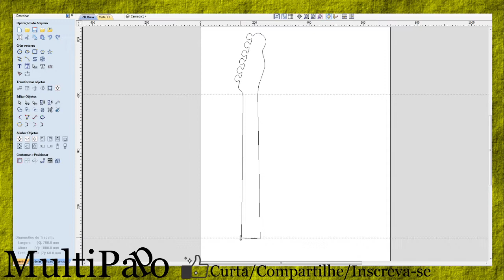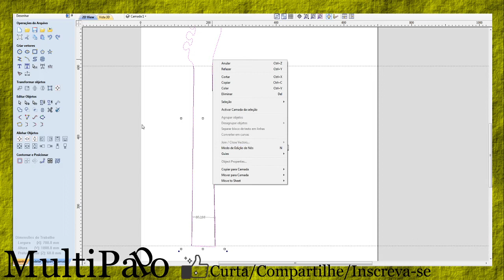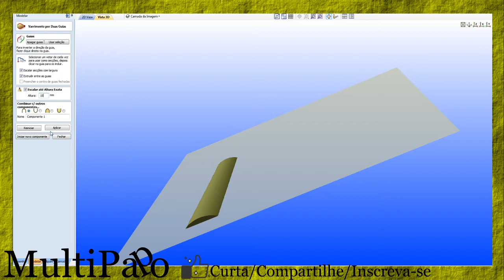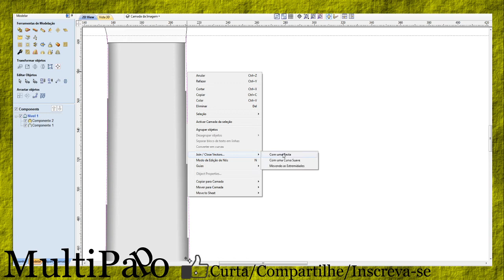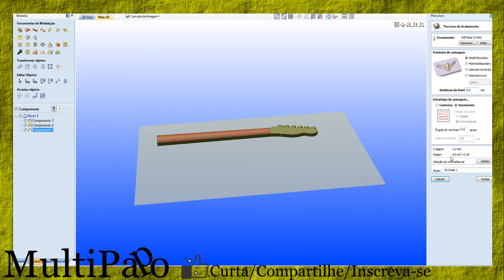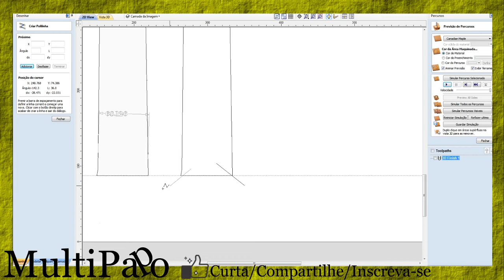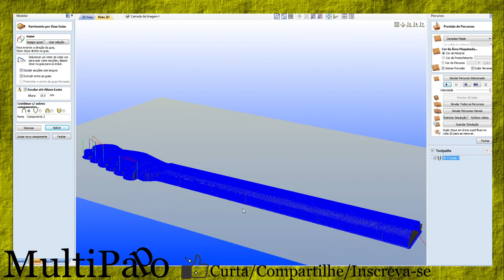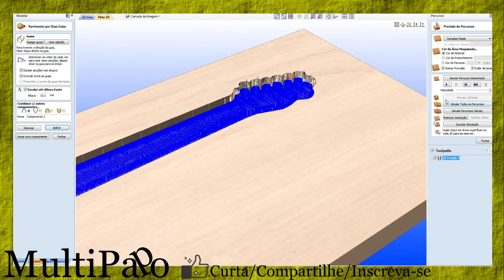Como desenhar a parte arredondada do braço de uma guitarra no aspire cnc router